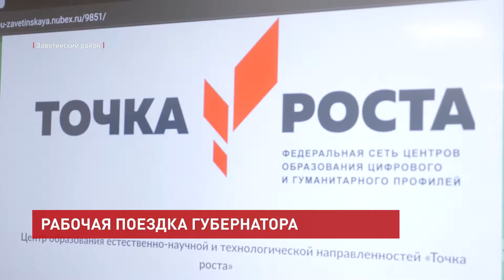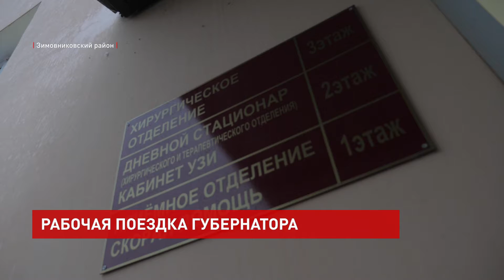Рабочая поездка губернатора в Заветинский и Зимовниковский районы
Ученики школы, построенной еще в 70-х годах прошлого века, сегодня не только могут заниматься в современных, отремонтированных классах, но и пользоваться возможностями «Точки роста». Оборудование для робототехники, механики и программирования подходит для инновационного изучения наук. Ремонт средней школы № 2 затронул все возможные стороны: кровля, фасад, благоустройство, инженерные сети и даже водопровод в кабинетах химии, что позволит проводить эксперименты и изучать школьную программу на практике.

Василий Голубев, губернатор Ростовской области:
«Я вполне удовлетворен тем, что увидел. Это освоение не только на ремонт зданий, это закупка оборудования, создание новых условий для работников образования и здравоохранения. Если говорить о Заветинском районе, то есть потребность в финансировании ремонта одной из школ, и мы это рассмотрим уже в феврале следующего года».

Подарком для школы № 1 стал модульный спортивный зал, в котором уже проходят соревнования по футболу. Василий Голубев подарил ученикам профессиональные мячи и не смог отказать юным спортсменам в серии пенальти.

«В девятку бить?»

Счет 3:1 в пользу будущих профессиональных футболистов, и рабочая группа отправляется на территорию запущенной этим летом ветроэлектростанции, которая стала самой большой во всем Донском регионе.

Роман Машнов, технический директор Марченковской ВЭС:
«Всего годовая планируемая выработка составляет 320 млн часов. Учитывая то, что летние месяцы в нашем регионе маловетреные, была незначительная ветровая нагрузка. Мы даже перевыполняем запланированный объем выработки на сегодняшний день».

Губернатор уверен, что на этом добыча альтернативной энергии в регионе не остановится. У компании уже в планах построить еще 4 подобных станции, а область продолжит движение в сторону экологичной энергии.

Последним пунктом поездки стала Центральная больница Зимовниковского района, ремонт которой давно назрел.

Николай Канцуров, главный врач Зимовниковской ЦРБ:
«Этот ремонт уже был необходим. Потому что за годы работы здесь, а я 21 год занимаю должность главного врача, таких капитальных ремонтов не проводилось у нас ни разу. И конечно, уже все коммуникации, которые были 80-х годов, 70-х годов, имели практически 100%-ный износ».

Завершение ремонта произошло значительно раньше запланированного срока и совпало по времени с закупкой нового оборудования по программе «Модернизация первичного звена здравоохранения Ростовской области».

«Закупка оборудования вместе с ремонтом практически должны были в следующем году быть завершены, но, учитывая, что подрядчик добросовестный, качественно и быстро сделал ремонт, минздрав вместе с администрацией и руководством здравоохранения района закупил оборудование. Появились деньги, которые мы перераспределили, сдвинули влево, как говорят. И представилась возможность раньше купить оборудование, и оно уже работает».